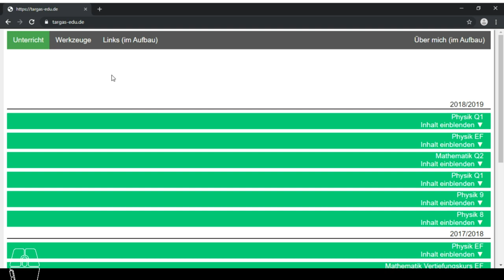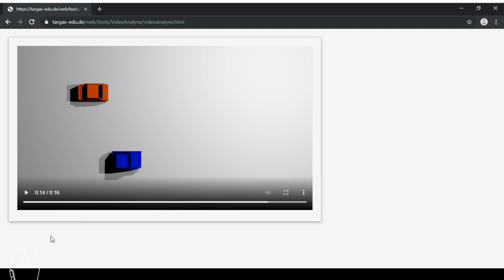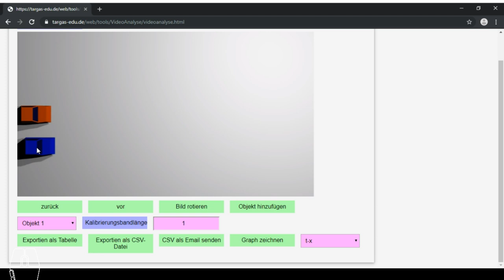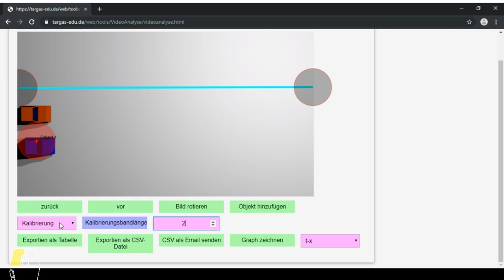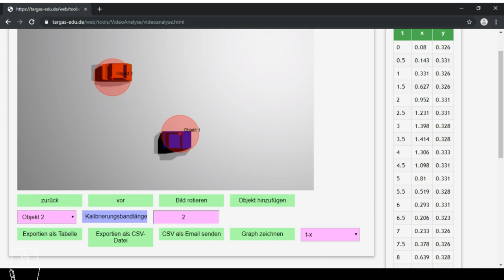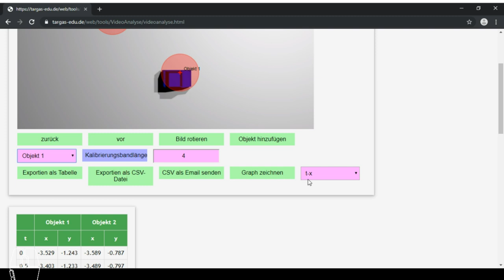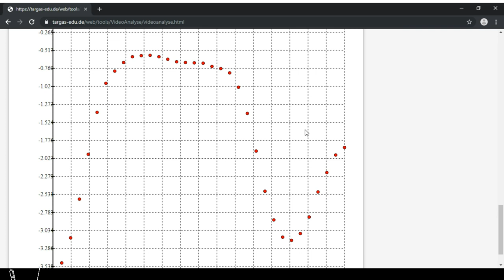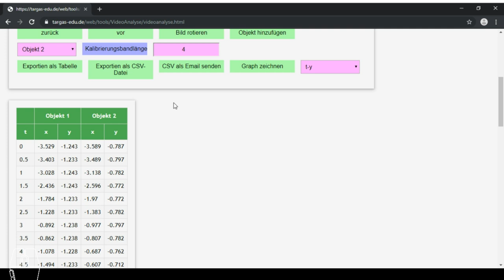Klassische Mechanik 050 - Videoanalyse